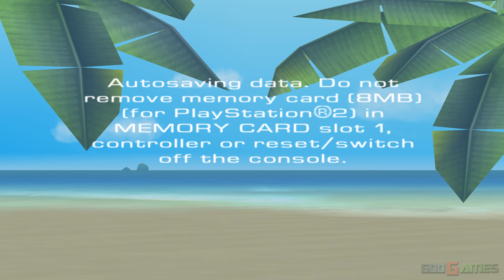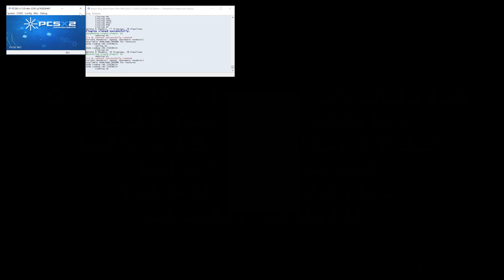Beach King Stunt Racer - PS2 Gameplay UHD 4k 2160p (PCSX2)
Get ready for total action on the world's hottest beaches! Sit behind the wheel of an ultra-cool vehicle, and get ready for heart-stopping, jaw-dropping, stomach-churning maneuvers. Perform killer stunts like the Hurricane Combo, Solar Kick-flip and Twisted Impossible. Take control, play it cool and s if you have what it takes to be crowned "King of the Beach"!

Used a dev build - v1.5.0-dev-2243-g74282b46f